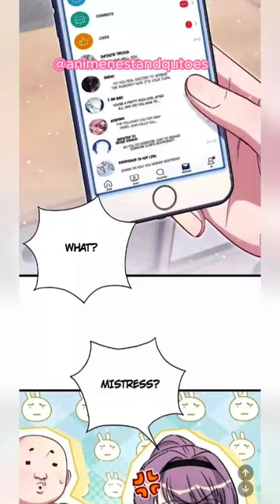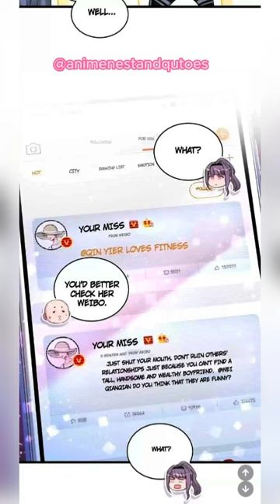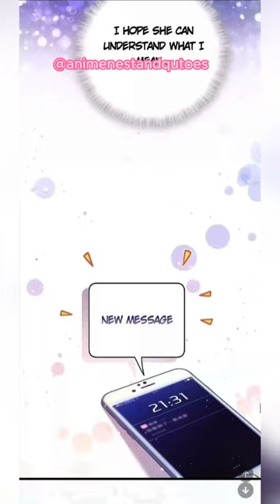Male actor is jealous to know that ceo is engaged to a girl 💕BL💕in Hindi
Credits :
Type
 Manhwa

bl manga
bl benefits
bl manhwa
toxic bl
bl anime
bl manhwa
bl anime